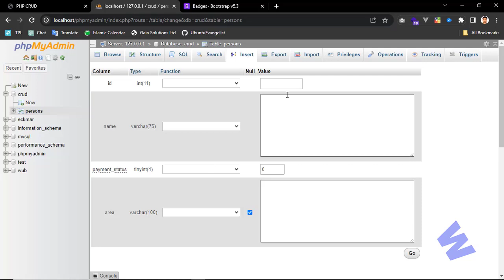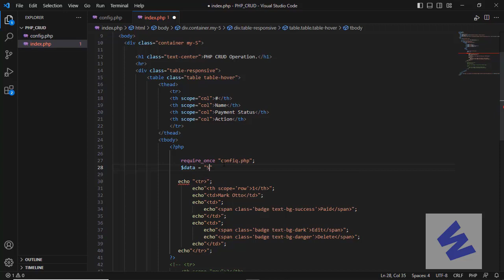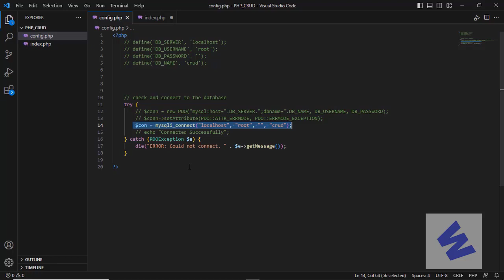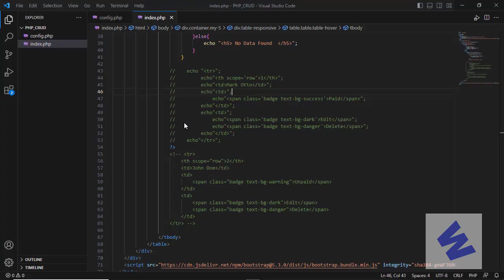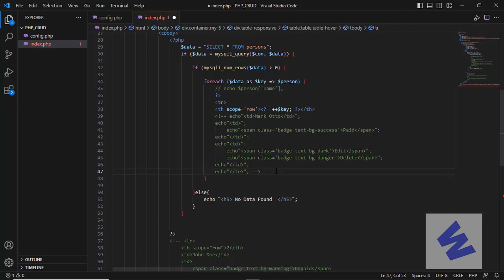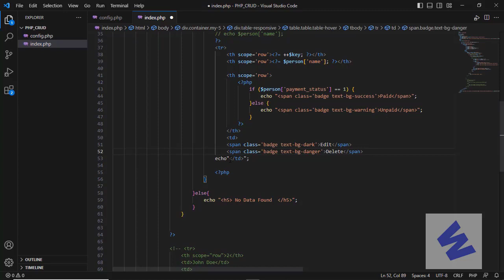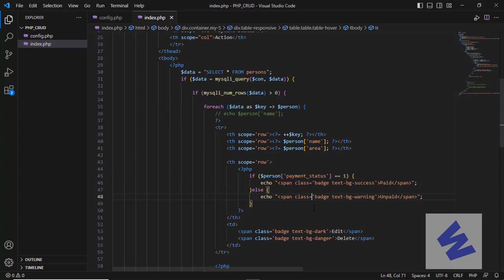PHP CRUD. PART-04. Get Data From Database By With Us Buddy.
In this video, We'll show real persons table data in a bootstrap 5 table. So lets do that...

Here I include my other awesome series .